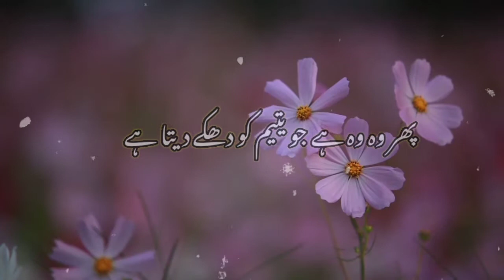no copywright_quran no copyright Quran Surah al Maun/سورت لْ ألمَاعُون‎, Quran recitation / تلاوت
no copywright_quran no copyright Quran Surah Al-Fatiha/سورت لْفَاتِحَة Quran recitation / تلاوت
no copywright_quran_audio_mp3 I will upload daily 1 surah of the Quran which is absolutely free to use😊 if you like the video then subscribe to my channel for the latest videos this video is free to use on any platform. I made this video only to get prayers and dua so it is copywriter-free and royalty-free you just need to download it and upload it on your channel and also subscribe to my channel for more royalty-free and copyright-free videos and music. -- Follow me on